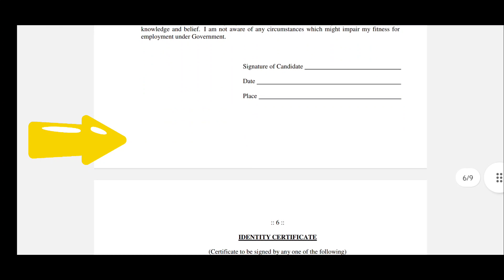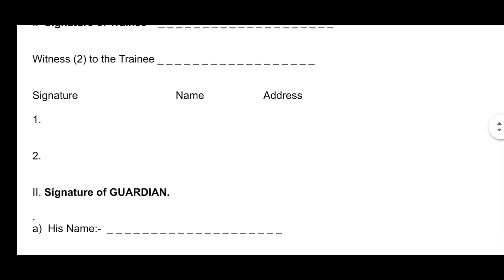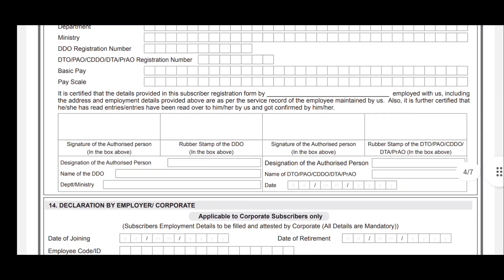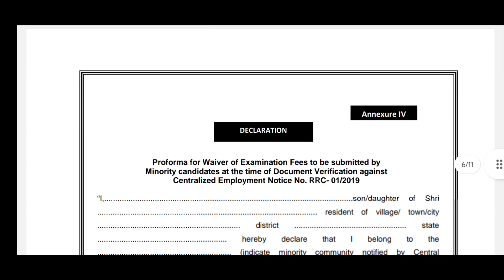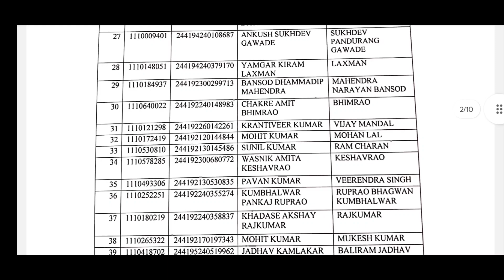Important Documents Joining time || Solapur Division Joining letter Important Documents | RRC Mumbai